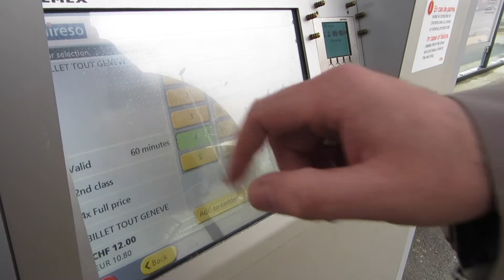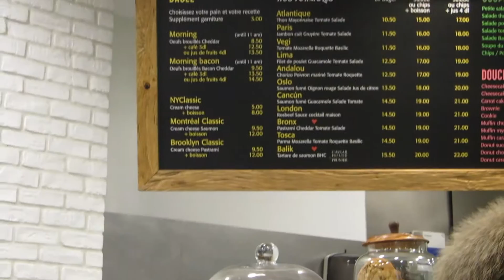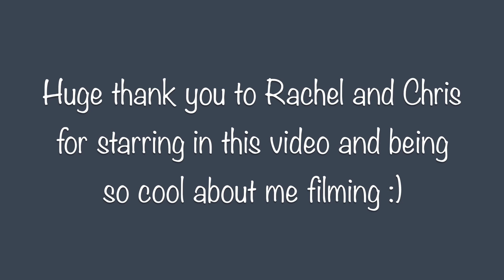Laughing all Weekend! | Swissmas Day 1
Hey guys - welcome to day one of Swissmas! We hope you enjoy this video of our weekend with our friends Rachel and Chris. We had so much fun and I really enjoyed filming this.